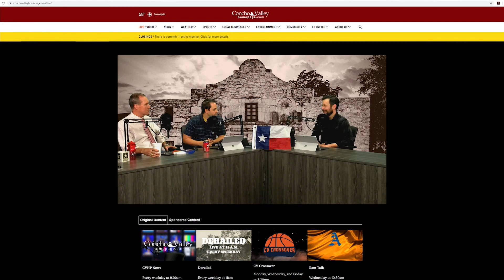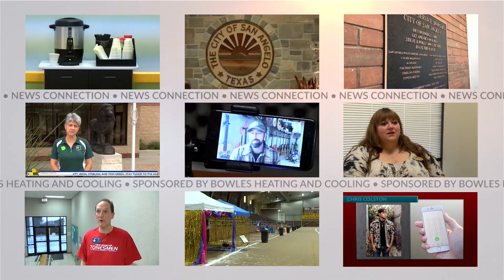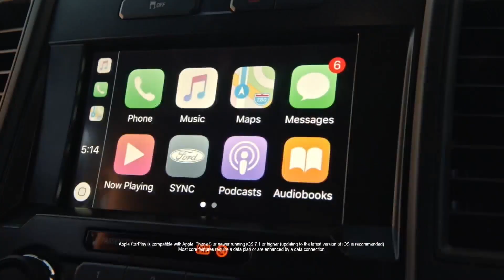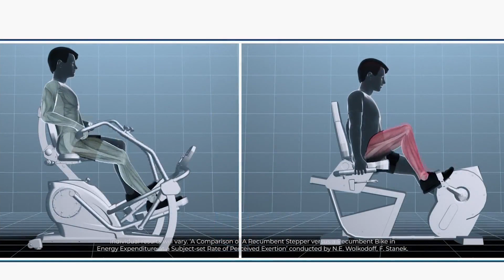Inside the Game: Week 8